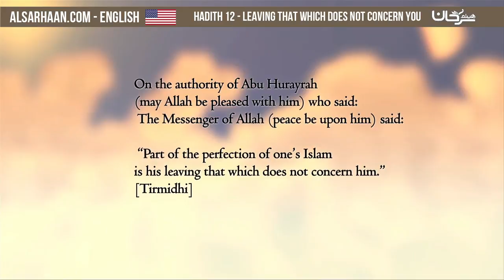Hadith 12 Leaving that Which Does Not Concern You